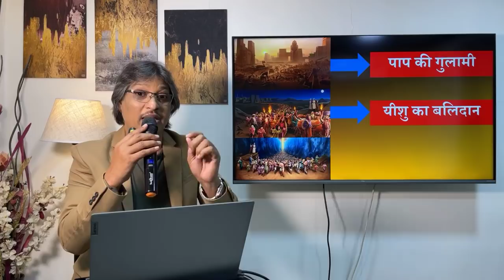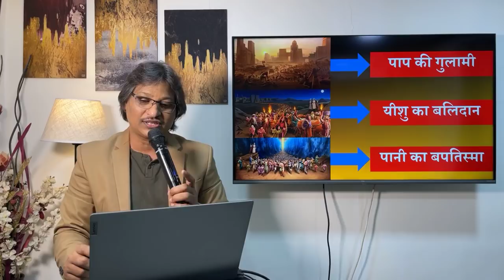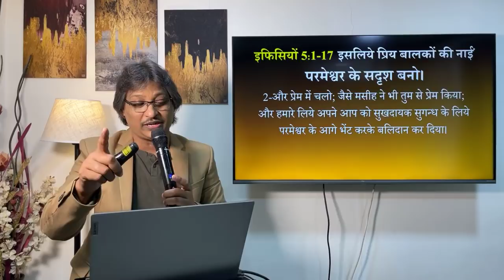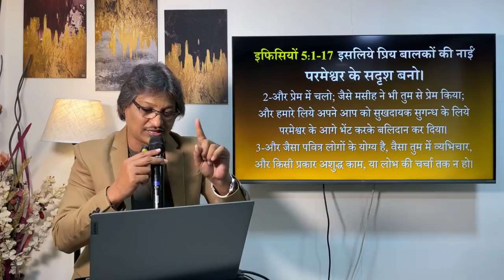मसीही इतिहास में पहली बार मूसा की सेवकाई पर अद्भुत खुलासा